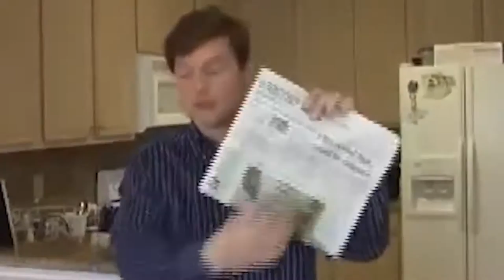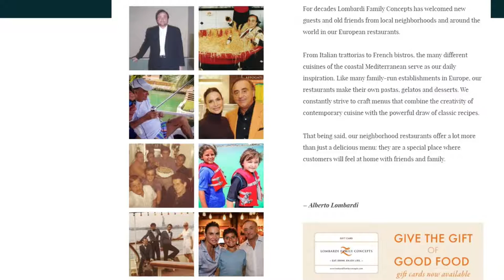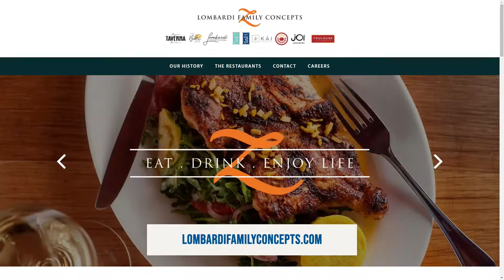Alberto Lombardi The Jeff Crilley Show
Today on The Jeff Crilley Show, Jeff sits down with Alberto Lombardi, President of Lombardi Family Concepts Restaurants